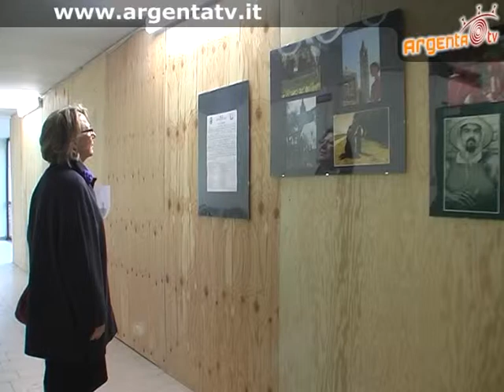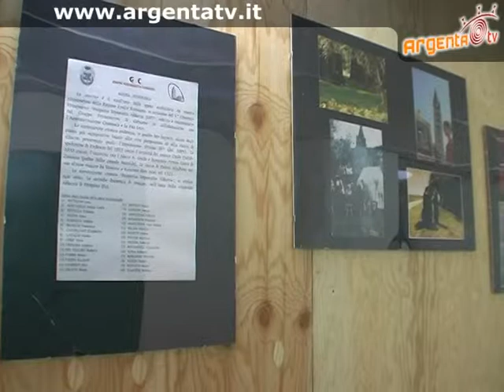mostra pomposa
Mostra dell'abbazia di Pomposa organizzata dall'AUSL all'Ospedale di Argenta.